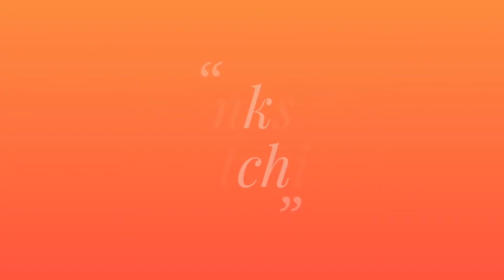INVITATION 9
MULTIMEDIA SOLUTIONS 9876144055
ADOBE DATA ADOBE 2019 ADOBE DATA  ADOBE PREMIERE PROJECTS